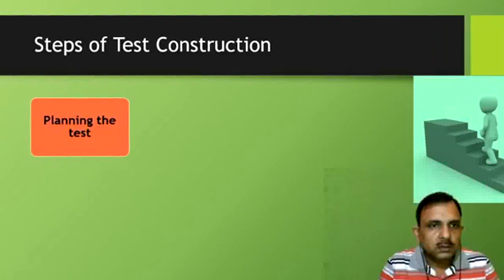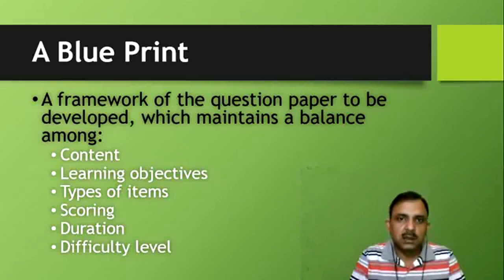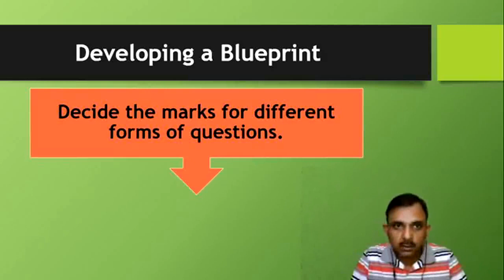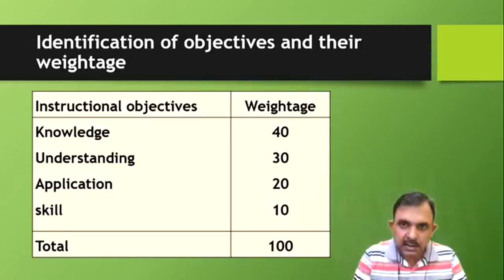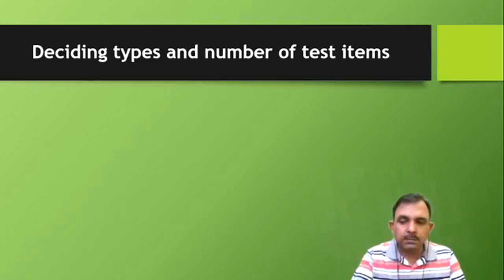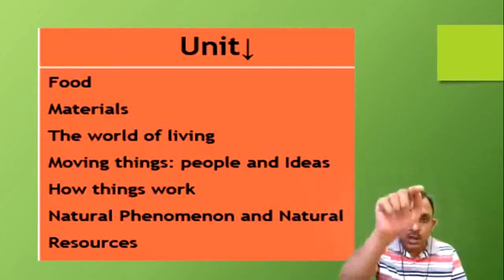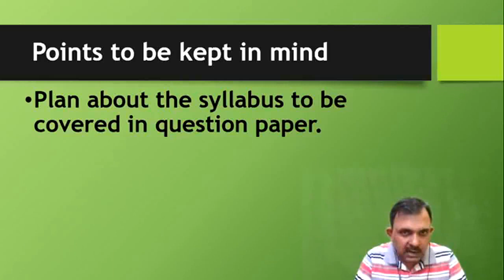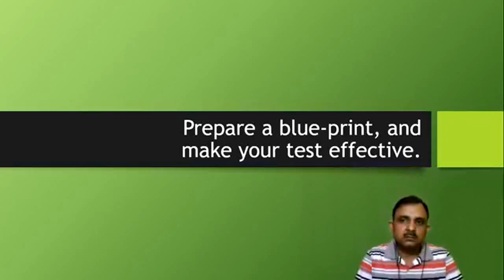Developing a Blue Print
This is edited video of facebook live session on developing a blue print for making achievement test. It will help teachers and B.Ed. learners both.